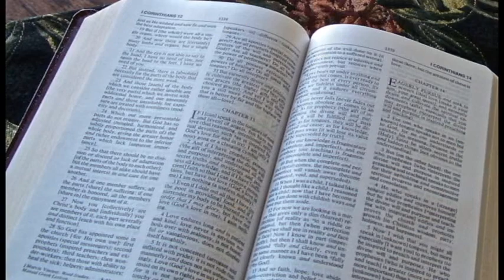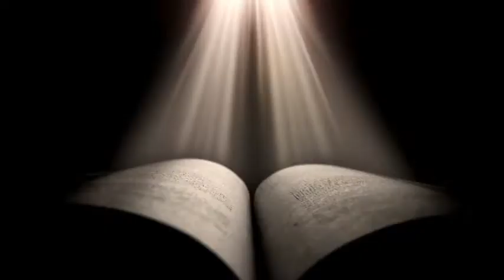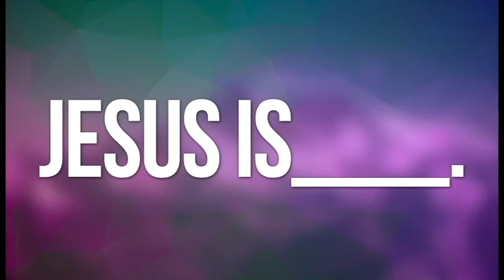Jesus, O the word of my God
sometime we find no one to listen us. We long for who can just listen us. Here is the word of God saying to us that God listens us, He is the one who form us in our mothers womb and He knew us before we were born to the EARTH. This is the song which tells about the goodness of the Lord.